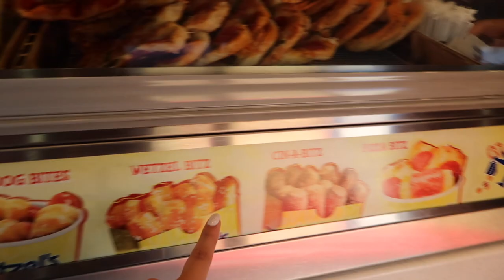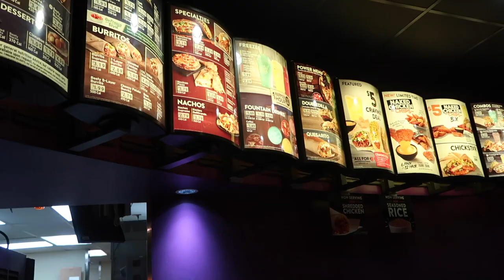Viviendo con Youtubers y House Tour! - Maqui015 ♥